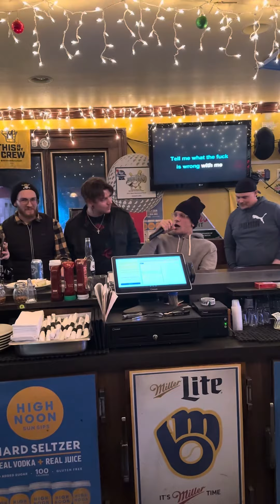Death Metal Karaoke 🤘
It was an interesting night at Rounding Third. Not a fan of death metal? Neither am I but this guy was awesome 😎 ￼